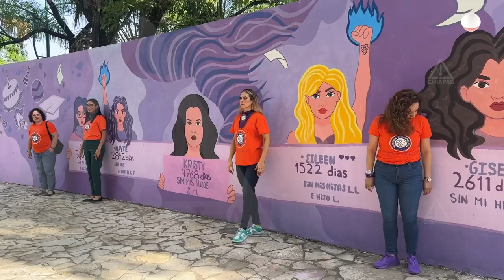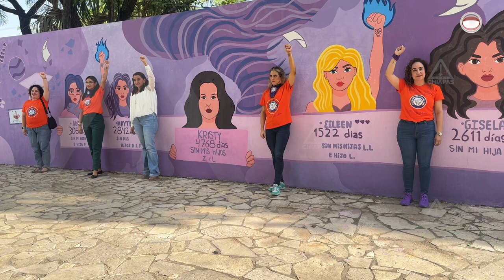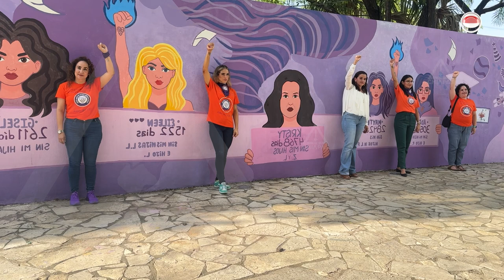65 mujeres en Tuxtla Gutiérrez afectadas por Violencia Vicaria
En Tuxtla Gutiérrez, 65 mujeres han sido víctimas de violencia vicaria, una forma de violencia donde el agresor utiliza a los descendientes o ascendientes para causar daño. A pesar de las reformas aprobadas en Chiapas para sancionar este tipo de violencia, aún se necesitan protocolos efectivos para proteger a las víctimas. Eileen Rodríguez López, representante del Frente Nacional contra la Violencia Vicaria en Chiapas, nos habla sobre la situación actual y la importancia de denunciar y apoyar a las víctimas.